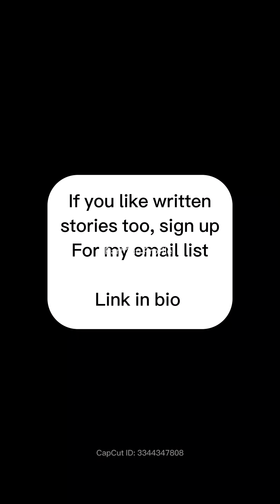Girl Visits Heaven: Witnesses “Hunting”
It’s rare that I talk to animals who have passed, but this was a special occasion.